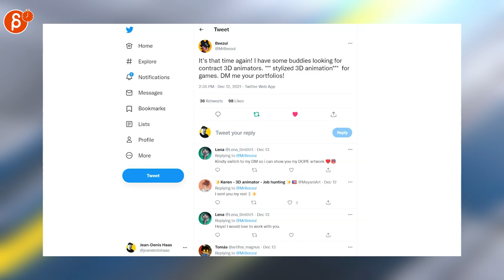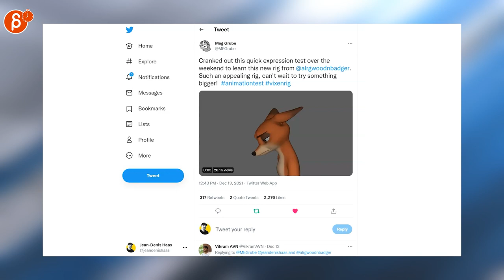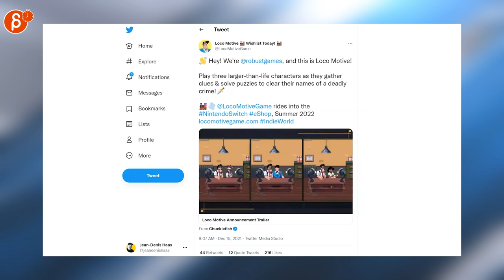The Animation Minute: News! Jobs! Demo Reels and more! (Dec 13th - Dec 19th, 2021)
Below is your weekly summary of all things animation! Covering Dec 13th - Dec 19th, 2021.

Links to all the items I mentioned:
0:00 Intro
0:17 Eric Drobile (Job Posting)
0:20 Eric Drobile (Job Posting)
0:24 Team Ivy Road (Job Posting)
0:27 Beezul (Job Posting)
0:33 DreamWorks Animation (The Bad Guys Trailer)
0:41 Jean-Denis Haas (Far From the Tree)
0:45 Edward Zwick (Industry Tips)
0:51 petermckinnon (Kevin Parry Stop-Motion)
0:54 Dillon Goo (Blender VFX Trail Tool)
0:57 Brian (Blender Course Kickstarter)
1:01 Don Bluth (Book Pre-Order)
1:07 Ricky Wood (Anim Workflow)
1:16 alargewoodenbadger (Maya Rig)
1:19 Meg Grube (Rig Test)
1:24 Mike Amos (Bilby Anim Test)
1:29 Karl (House items FPS)
1:38 Lindsey Olivares (Katie Mitchell Designs)
1:47 Ketan Adhikari (Diao Wish Dragon Anim)
1:55 Deep Rock Galactic (3D Anim)
1:59 Joe Bowers (FPS Anim)
2:04 Pat Presley (2D Art)
2:09 Sam O (2D Anim)
2:14 Silvia (2D Anim)
2:18 Kirokaze (Pixel Art Anim)
2:22 Robin (Pixel Art Anim)
2:25 Threads of Time (Pixel Art Anim)
2:29 Studio Thunderhorse / Flynn: Son of Crimson (Pixel Art Anim)
2:34 Loco Motive (Pixel Art Game)
2:46 Outro
2:51 Would You Like To Know More?